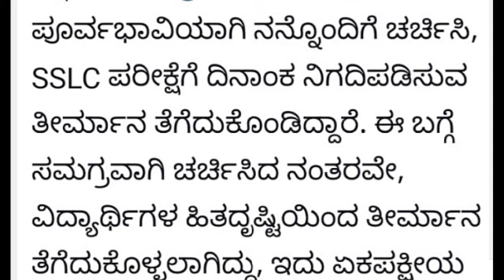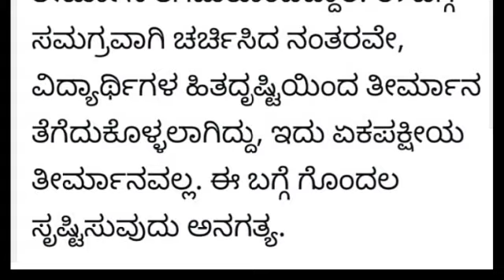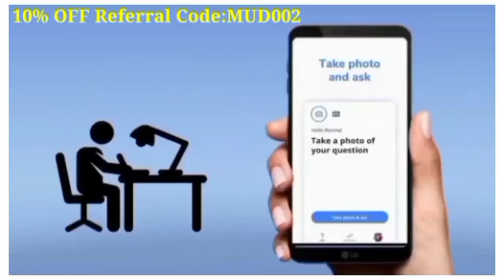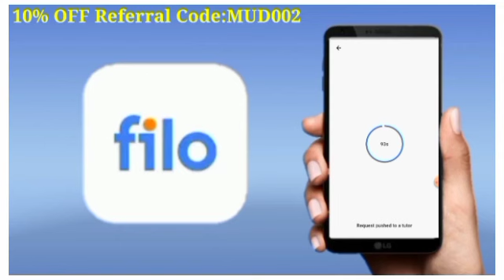SSLC UPDATE:04 JULY 2021|ಎಲ್ಲಾ ಎಸೆಸೆಲ್ಸಿ ವಿದ್ಯಾರ್ಥಿಗಳು ತಪ್ಪದೇ ನೋಡಿ|EXAM FIX,HIGH COURT DOUBT CLEARED